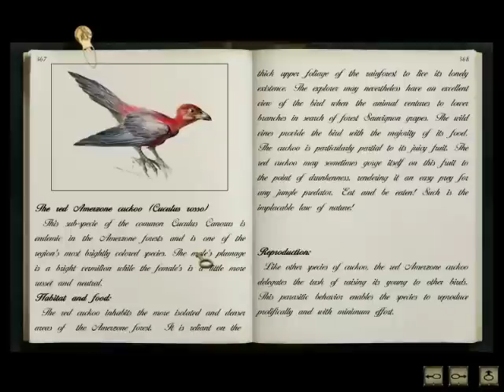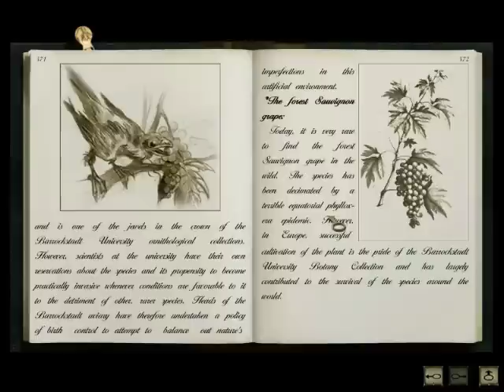Syberia Babbleplay part 11 - Mammoth University